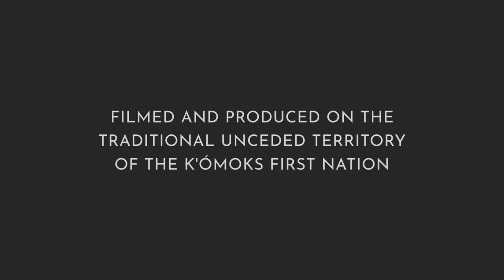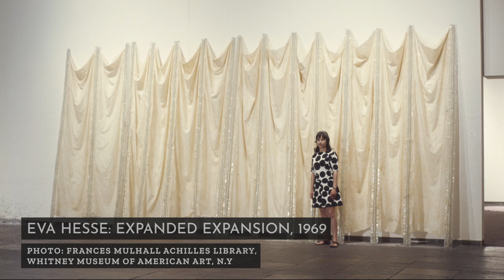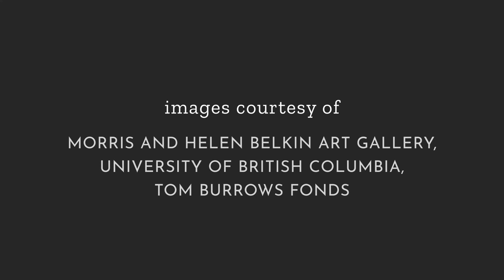Art Island S1E2: Tom Burrows - Sculptor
In Episode 2 of Art Island, we meet artist Tom Burrows in his handmade Downes Point home. Tom’s practice – which over 50 years has encompassed poly-resin colour fields, abstract sculpture, and designing and building unconventional dwellings – has become canon in Canadian art. He shares insights into his storied career and the legacy of 1970's counterculture on both his own work and society today. Tom's humble admiration for the artist Eva Hesse, continuing connection to contemporary art through his assistant Yasmine Whaley-Kalaora, and the fundamental tenet that ideas can be carried timelessly, can all be found in his own work and life today: striving for the freedom to live, and the freedom to build.

Historical Note: The Maplewood Mudflats in North Vancouver, BC, was the intertidal site of a squat community between the 1950s and 1970s where artists, hippies, and outsiders built and lived in stilt houses. Burrows built his own home and lived in the community for two years until the settlement was burned down by order of the District of North Vancouver in 1971.

[About Tom Burrows]
Tom Burrows is an internationally-recognized artist whose primary medium is cast pigment polymer resin. His current practice focuses on colour fields, which play with opacity and surface texture to give the illusion of a panel lit from within.
Burrows received a Bachelor of Arts in Art History and Sociology from the University of British Columbia in 1967, and continued post-graduate studies in sculpture at St. Martin's School of Art, London, England until 1969. He has held solo exhibitions in London, Tokyo, Berlin, New York, and across Canada. The artist's work is held in private, corporate, and public collections across Europe, Asia, and the Americas. Most recently, his polymer resin works were acquired for the permanent collection of Canada House in Trafalgar Square, London, and the HBC Global Art Collection in New York. Tom Burrows lives and works between Hornby Island and Vancouver, BC.

[Art Island: Perspectives from a Creative Community]
Who are the individuals that comprise the vibrant artistic community of Hornby Island? This 10-episode docu-series looks into the personal lives and artistic perspectives of local artists — our community members. Expanding on how they became artists, what inspires their art, challenges they've encountered, and how they persevered, Art Island is a deep dive into why artists feel art is important and how it has the power to affect us all.

[Credits]
Director & Cinematographer - Zsofin Sheehy
Associate Producer - Emma Walter
Assistant Director - Kris Krüg
Location Sound - Liam Wheatley
Sound Mix & Design - Nick Kold
Title Animation - Grigorii Kniagnitskii
Colour - Bogdan Mykytenko

Gregor Quendel

Images courtesy of:
Bau-Xi Gallery
Tom Burrows Fonds, Morris and Helen Belkin Art Gallery, University of British Columbia
Tom Burrows
Elisha Burrows
Rachel Topham Photography
Michael R. Barrick
Jerry Williams
Bob Cain
Bo Helliwell
Michael McNamara
Rob Corder
Trevor Patt
Josh Burrows
Rick Morritt
Gina Tessaro
Marisa Kringwiwat Holmes

Thank you Dr. Andrew Mark for helping this project come to life by visioning and securing funding.

This project is supported by funding from Canada Council for the Arts and British Columbia Arts Council.